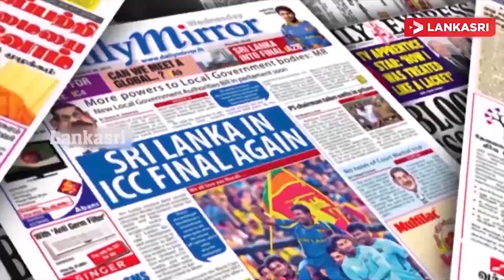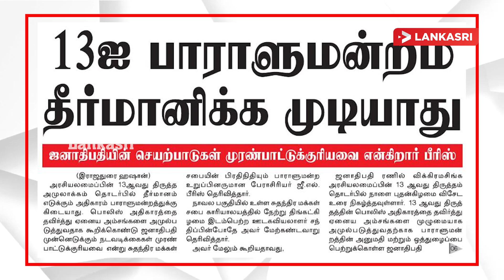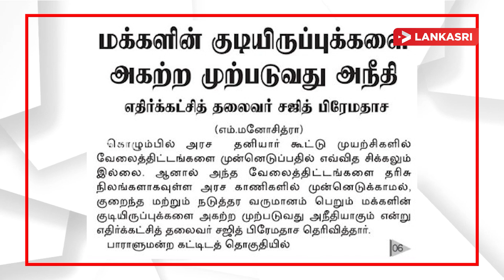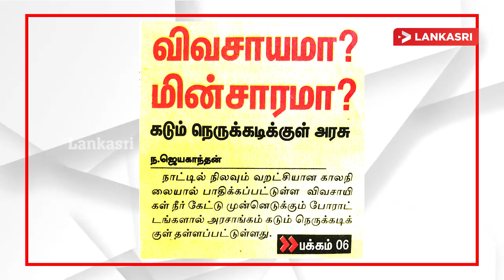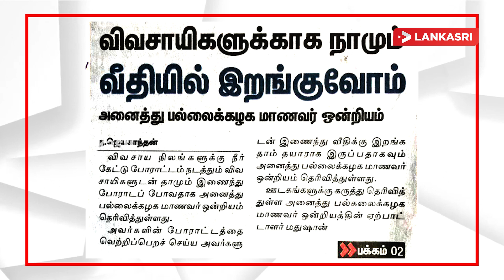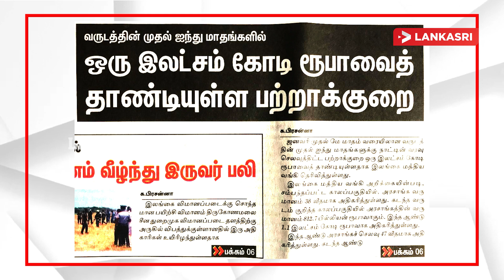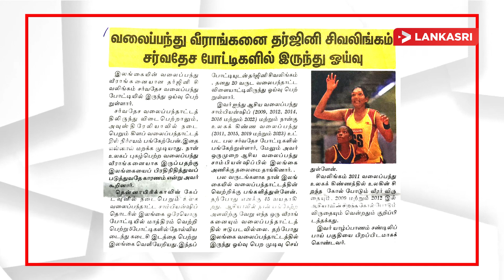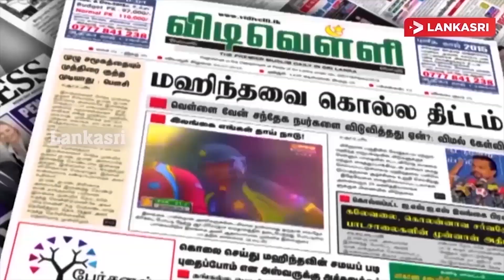நாமும் வீதியில் இறங்குவோம்! விடுக்கப்பட்ட எச்சரிக்கை | Colombo Protest | Anura kumara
The Disaster Management Centre (DMC) says that 12 districts across the island are currently facing drinking water shortages, owing to the prevailing dry weather conditions.

The Director General of the DMC, Major General Sudantha Ranasinghe emphasized that around 48,000 families have been affected by the issue thus far.

“Arrangements are being made to distribute drinking water to nearly 156,000 affected individuals in 40 Divisional Secretariat Divisions within these 12 districts, using the bowsers attached to the Disaster Management Centre”, he said.